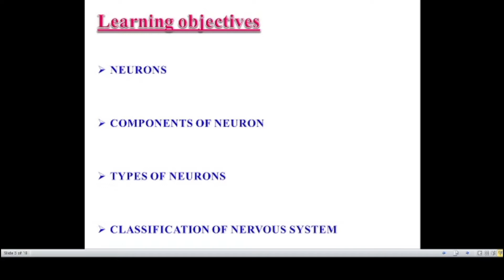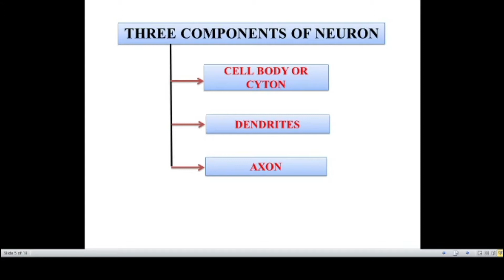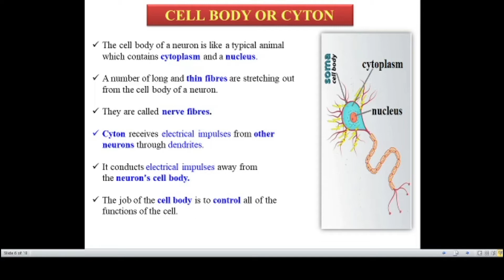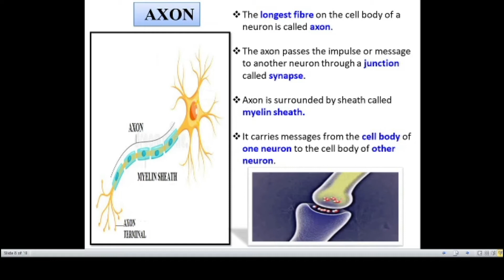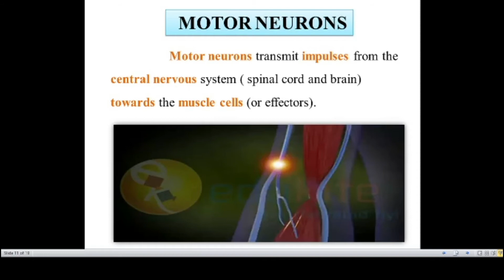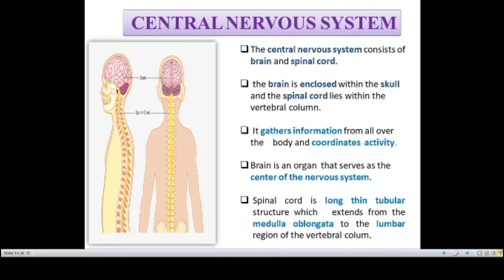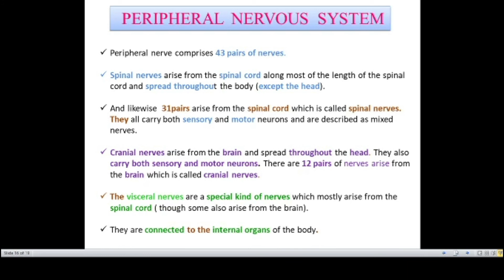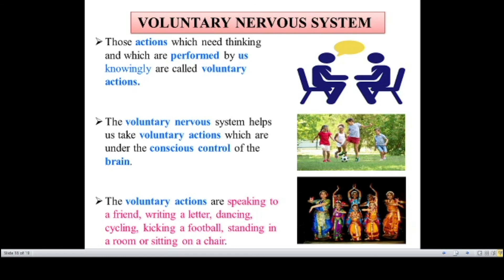7th Biology Chapter 6 The Nervous System Part 2